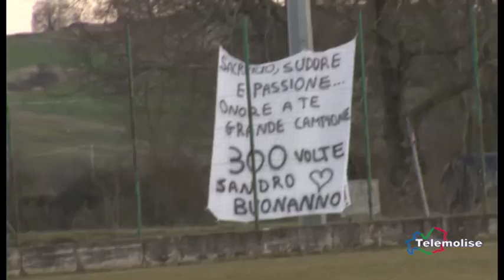Tg Sport - Telemolise - 22/2/2019